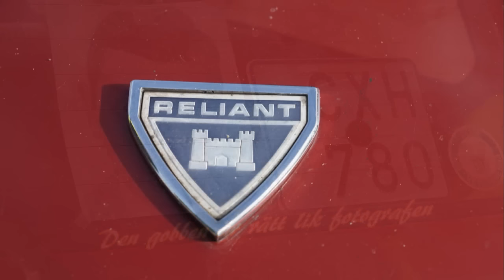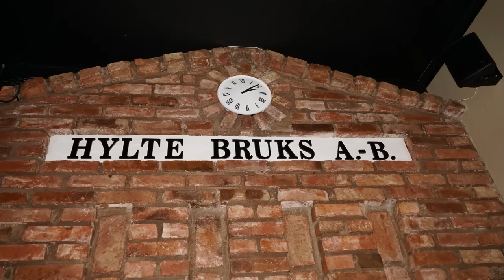Hylte bygdens jubileums rallry 2015 / musik Jenny Saléns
Musik Jenny Saléns
Foto G Månsson
Regi 52fritte